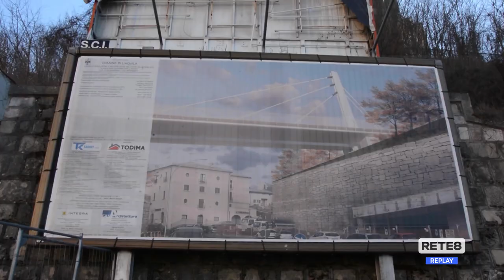L’Aquila - Prosegue lo smantellamento del Ponte Belvedere